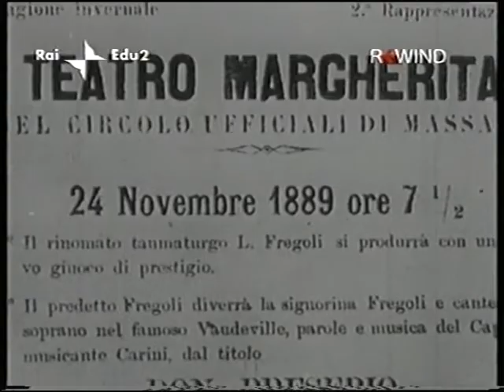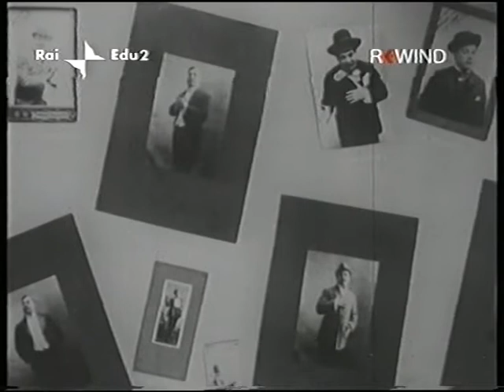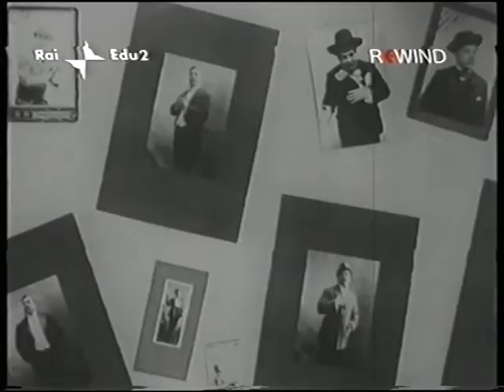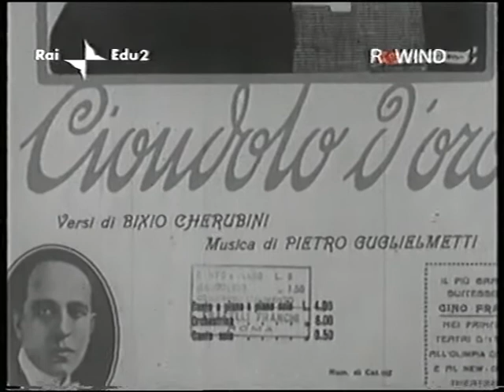Poltronissima - Il vecchio varietà (1957)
“Tre generazioni alla rivista e al varietà”, questo il sottotitolo del programma a cura di Mario Baffico, Riccardo Morbelli ed Ettore Scola, presentato nel 1957 da Isa Barzizza ed Enrico Viarisio.

In un ciclo di sei trasmissioni in cui si raccolgono, come in un cinescopio che sfoglia davanti agli occhi dello spettatore un album animato, memorie recenti (per quegli anni) e meno recenti del varietà.

Il “cast” dei partecipanti comprende nomi come De Sica, Sordi, Macario, Dapporto, Chiari, Tognazzi e Totò.